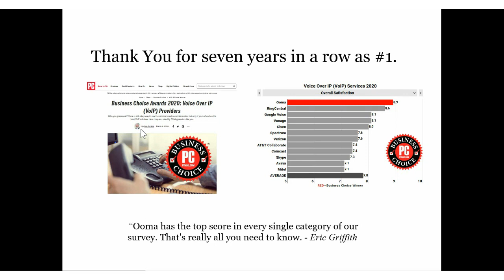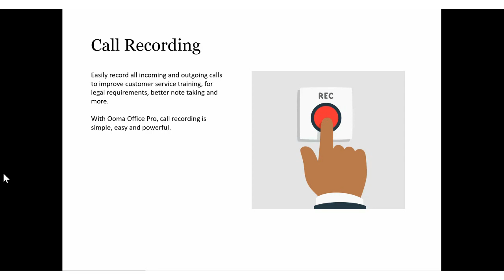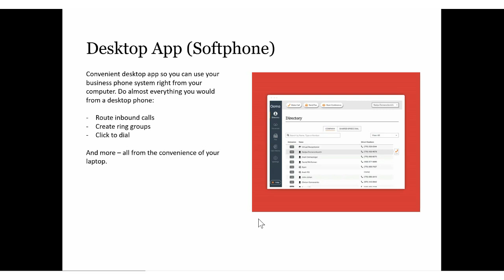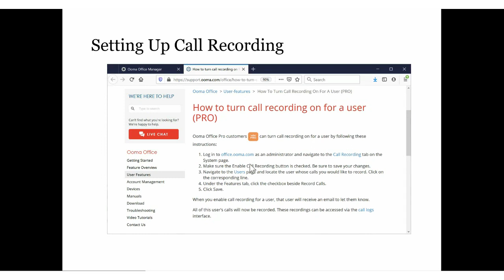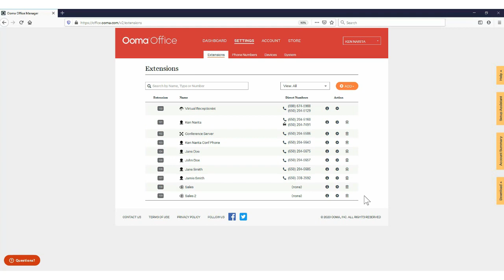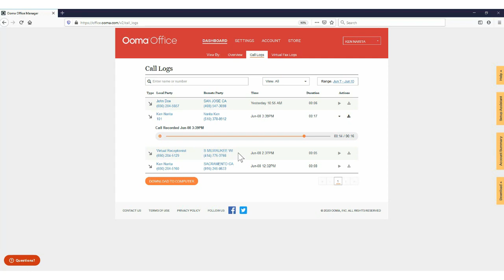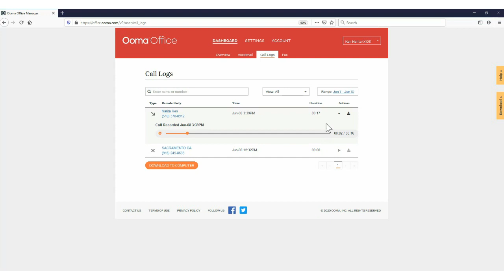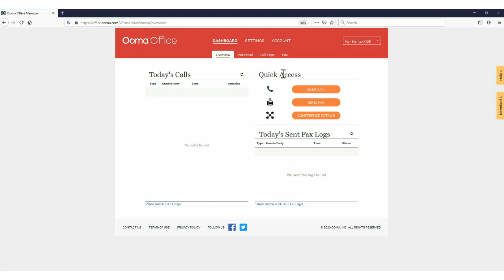Getting the most out of Ooma Office Pro: Call Recording | Demo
In this part II series, we’ll walk you through our key features of Ooma Office Pro showing you how to set up Call Recording, Desktop App, and Call Blocking, amongst others.